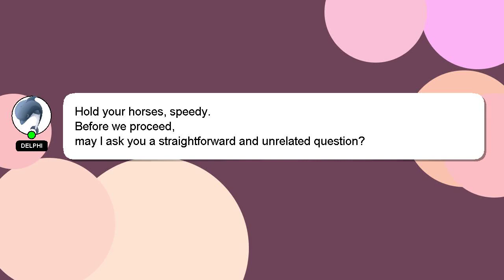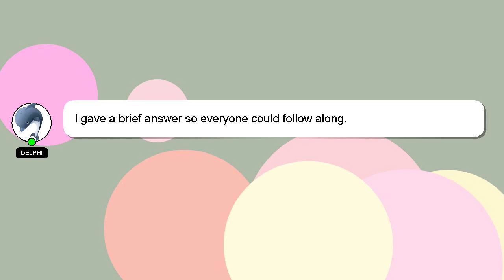How to open hdfc salary account online?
Let me give you a brief introduction of who I am, Howdy, my name's Delphi. Let me assist you in answering any questions you may have. - How to open hdfc salary account online?

If you have specific questions that need answers, please don't hesitate to comment or chat with me. I will 'heart' your answer as a sign of appreciation.

*2 What we are experimenting :*